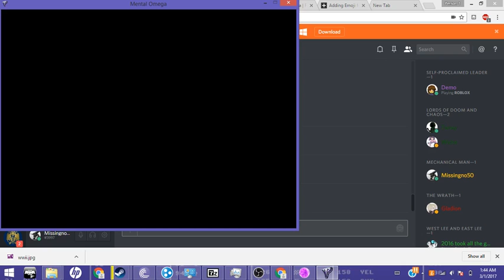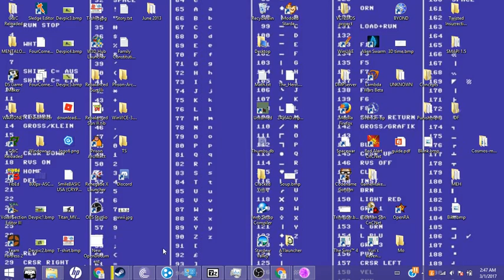Unedited footage:Let's Play Mental Omega:APYR W/ STAR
I love STAR and I love playing with him. I'm not trying to profit off of this, I'm just trying to have fun. Also occurred to me my voice wasn't fucking recorded. GFDI. (This is FILLER content and won't be here for long.)